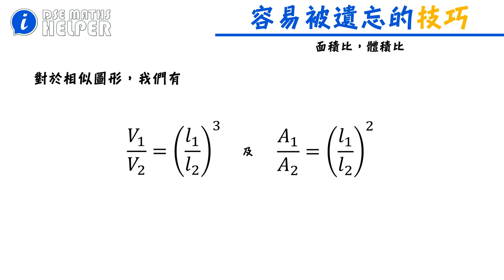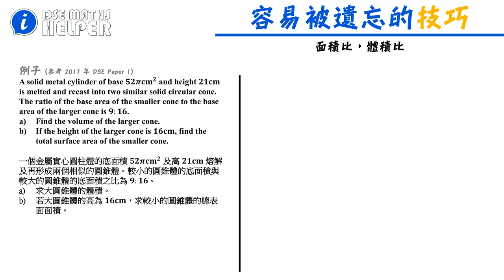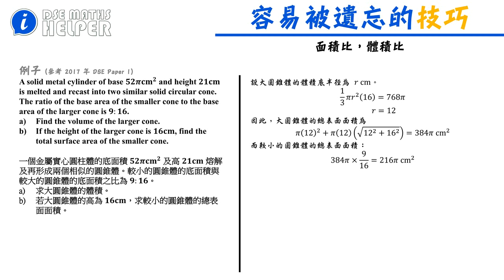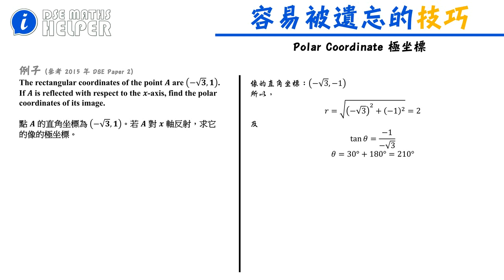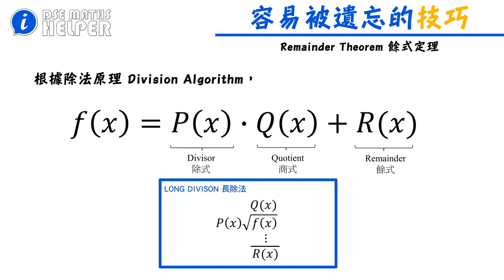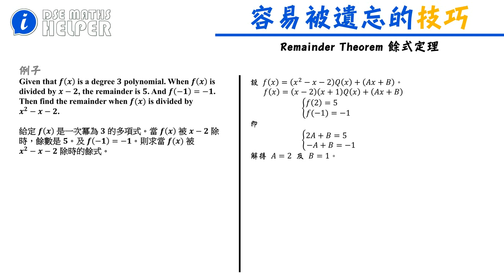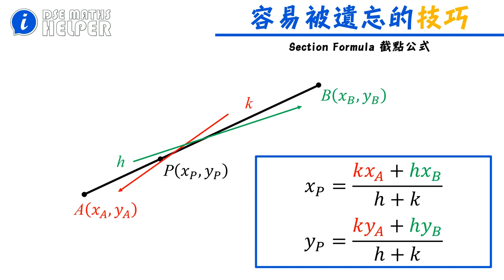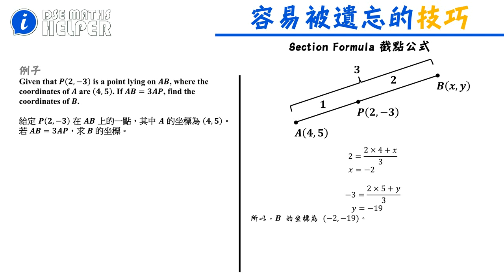【特別企劃】容易被遺忘的技巧 - HENRY LEUNG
平時見到同學做數，發現了一些大家容易忘記一些數學技巧，所以今次抽出當中的四個和大家重溫一下，大家睇完要記得呀！
當中包括：
- 面積比與體積比
- 極坐標 Polar Coordinate
- 餘式定理 Remainder Theorem
- 截點公式 Section Formula